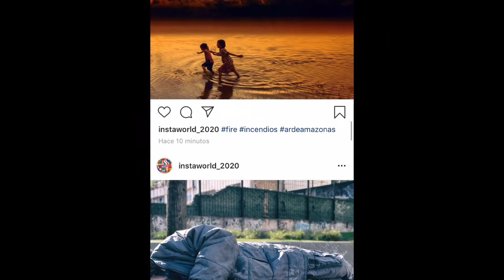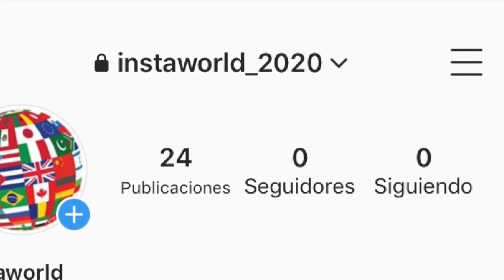Y tú, ¿también vas a mirar hacia otro lado?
En este vídeo, el Instagram de la Tierra va perdiendo seguidores debido a las acciones de la Humanidad y cómo estas afectan al resto de habitantes del planeta.

Colegio Pureza de María, Los Realejos 1º ESO
Festival de Clipmetrajes de Manos Unidas